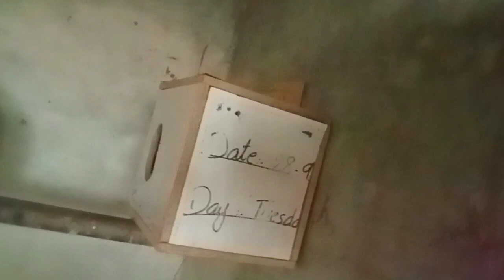Our unique zoo || Peacock ne apny prr ghira diy || Teetri ne phir anday dy diy || Monkey ne kia tng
Our peacock has dropped its wings|| The partridge has laid eggs twice ||Parrots First Flight 🎉